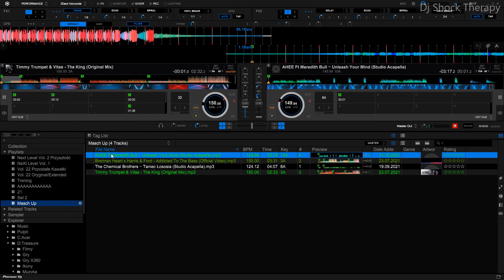Brennan Heart x Harris & Ford Vs Timmy Trumpet & Vitas Addicted To The King & AHEE Ft Meredith B